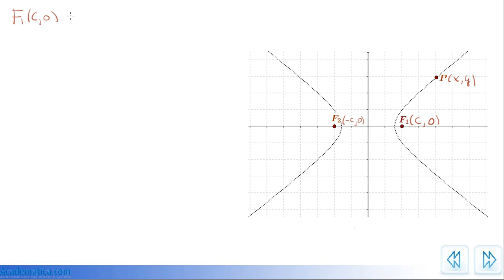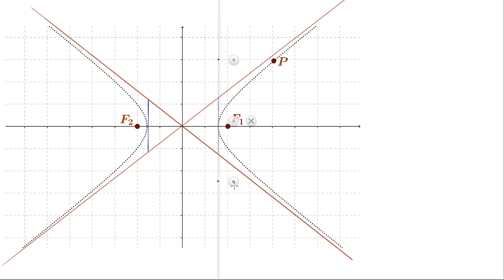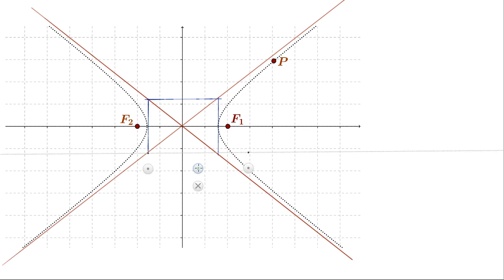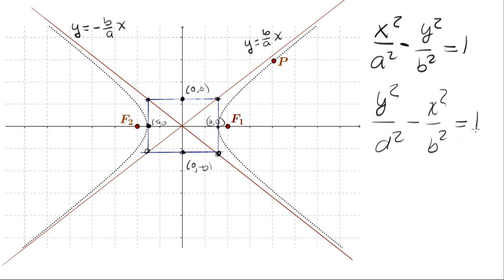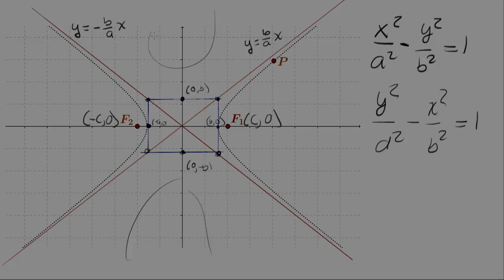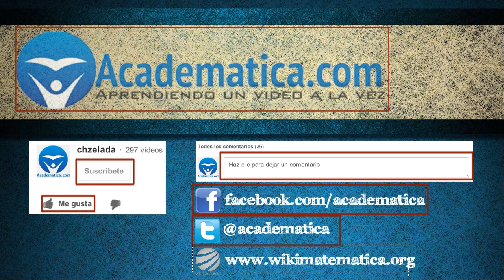Video de hiperbola - Deducción de la ecuación - Academatica.com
En este video deduzco la ecuación de la hipérbola. Explico también cuales son los vértices, el eje conjugado, el eje transverso y las ecuaciones de las rectas asintotas.